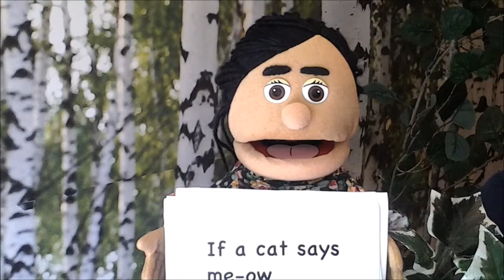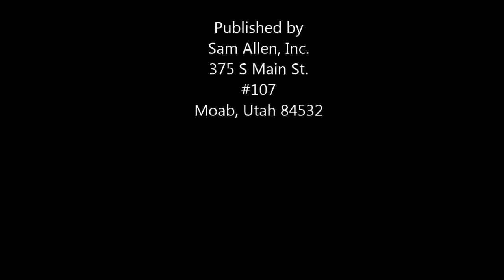AnimalSounds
With an engaging melody and clever lyrics, this song teaches children about Animal Sounds. This song is from the original Singing Through Childhood songbook published in 1965. Lyrics by Mavis G. Watkins and music by Betty S. Allen.